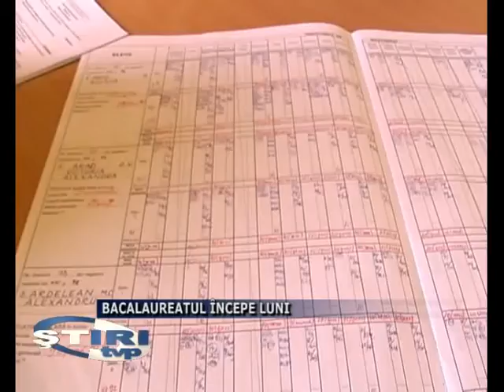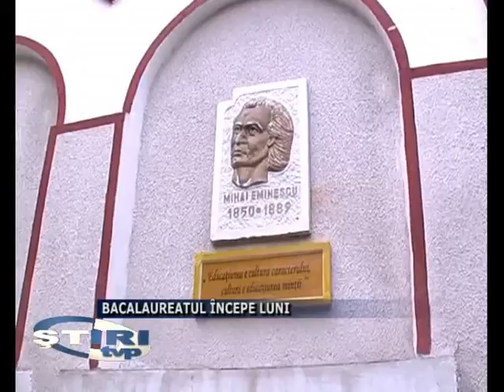BACALAUREATUL INCEPE LUNI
Aproximativ 1900 de copii, din 5.700 câţi s-au înscris la examenul de bacalaureat în Hunedoara, sunt din Valea Jiului. Centrul zonal de examinare este la Colegiul Economic Hermes, iar examenul începe luni. Potrivit inspectorilor, în fiacre zi unul dintre ei va fi în zona Văii Jiului şi posibilităţile de fraudare sunt aproape de zero.
Nici un părinte, însă, nu a vrut să fie de faţă în timpul examinării, aşa încât absolvenţii vor fi supravegheaţi doar de dascăli.
Listele cu intervalul orar la care este aşteptat fiecare candidat înscris vor fi afişate la liceele la care au învăţat şi de luni începe examinarea propriu-zisă, în ordine alfabetică.